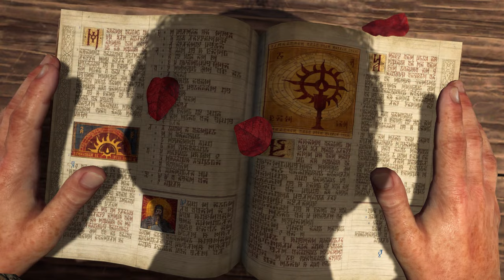Diablo 4 | #1 | Objawienie Lilit 1440p [PL]